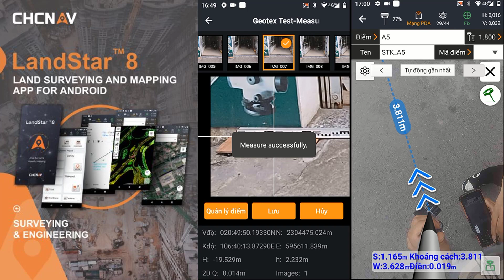Khảo Sát Bằng Video Hình Ảnh Với Máy GPS RTK CHC i93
Máy RKT CHC i93 là thiết bị khảo sát tiên tiến kết hợp GNSS, IMU và 2 camera màn trập cao với công nghệ chụp ảnh video, cung cấp tọa độ 3D từ video trong thế giới thực trong vài giây, giúp đo các điểm nguy hiểm, điêm bị che chắn, nhiễu tín hiệu và khó tiếp cận như: dưới mái hiên, gầm cầu, các điểm gần nguồn điện cực…. một các nhanh chóng và chính xác

Với khả năng quay video toàn cảnh và khớp hình ảnh tự động cải thiện năng suất lên đến 60%. Tự động chụp liên tục tốc độ cao và tạo ảnh liền kề với độ chồng lấp lên đến 85% đảm bảo khả năng xử lý thành công cao.
Trụ sở chính: Số 77C Đường Trần Phú – P.Cái Khế – Q.Ninh Kiều – TP.Cần Thơ
CN Miền Bắc: Số 139 Dương Đình Nghệ, Vĩnh Niệm, Lê Chân, Tp.Hải Phòng
Hà Nội: Toà B, Vinaconex 2, KĐT Kim Văn-Kim Lũ, Hoàng Mai, Tp.Hà Nội
Tp.HCM: TM23 Chung cư 9 View, Tăng Nhơn Phú, Quận 9, Tp.HCM